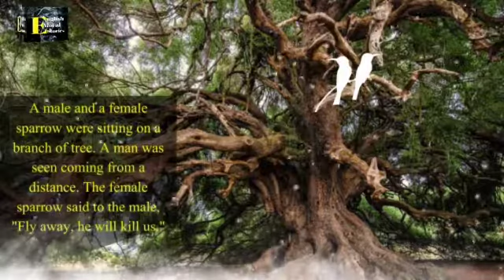Innocent Hunter | Usama Muhmmad Amin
Thanks for Visiting our YouTube Channel: English Moral Stories
"English Moral Stories"  has been created to share beautiful moral stories to make you feel wonderful and make your day.

We are constantly working hard to make English Moral Stories better and more entertaining for you. We need your full support so please feel free to use the comment box for any suggestions/problems we would love to hear from you.